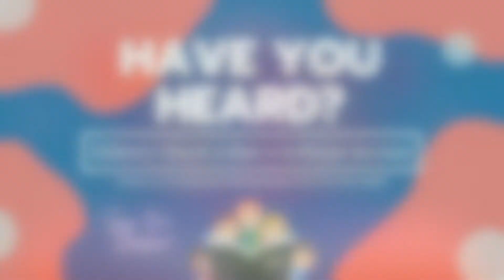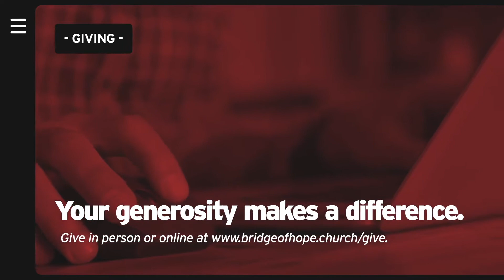How to Celebrate the First and Second Advent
As we approach the Christmas season, join us as Pastor Trevor preaches on the importance of celebrating BOTH the first and second Advent and how to do it effectively.